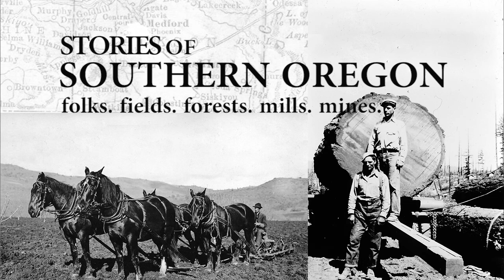Sustainable Forest Management | Don Hamann, Butte Falls, Oregon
Don Hamann loves to be in the forest. It's a place he's always felt comfortable and over the years he's become deeply aware of how a forest grows and what keeps a forest healthy. In this clip, Hamann talks about his work in the high forests of Southern Oregon, about fire mitigation and about the changes he's observed.

This video was taped on November 11, 2017 thanks to funding from the Oregon Heritage Commission and the National Endowment for the Humanities with the support of Southern Oregon University.